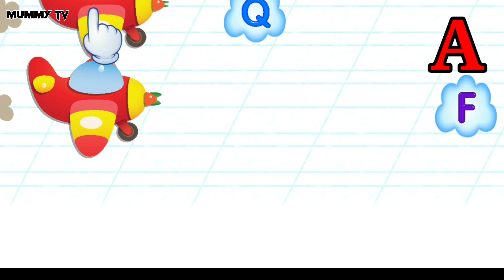A b c d cartoon 🍎🍏🍎 | Abcd Episodes A | ABCD song | Abcd cartoon full episode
a b c d cartoon song,
a b c d cartoon english song,
a b c d cartoon english,
a b c d cartoon marathi,
a b c d cartoon video song,
a b c d cartoon malayalam,
a b c d cartoon tamil,
a b c d cartoon green screen,
a b c d cartoon cartoon,
a b c d cartoon abcd cartoon,
a b c d aur cartoon,
a b c d e f g cartoon abcd,
a b c d wala cartoon abcd wala cartoon,
cartoon abcd a b c d e f g,
cartoon abcd a b c d,
abcd ka cartoon a b c d e f g,
a b c baby cartoon,
a b c d bacchon cartoon,
a b c d wala cartoon,
a b c d e f g cartoon bacchon ke,
a b c d e f g cartoon bangla,
a b c d e f g wala cartoon bataiye,
billi wala cartoon a b c d e f g,
chota bheem cartoon a b c d,
a b c d comedy cartoon,
cartoon cartoon a b c d e f g,
a b c d cartoon dikhao,
a b c d wala cartoon dikhaiye,
a b c d wala cartoon laga do,
a b c cartoon for baby,
a b c d cartoon video,
a b c d e f g cartoon,
a b c d e f g cartoon in hindi,
a b c d e f g cartoon lagao,
a b c d cartoon in hindi,
a b c d in cartoon,
if a b c cartoon,
a b c d e f g cartoon a jaaye,
a b c d ka cartoon,
a b c d bacchon ka cartoon,
a b c d ke cartoon,
a b c learning cartoon,
a b c d wala cartoon hindi mein,
a b c d e f g h cartoon mein,
a b c d e f g mobile cartoon,
motu patlu cartoon a b c d e f g,
a b c d e f g cartoon network,
new cartoon a b c d,
cartoon of a b c d,
a b c d poem cartoon,
padhne wala cartoon a b c d e f g,
a b c d reading cartoon,
a b c d se cartoon,
a b c d e f g cartoon video song,
a b c d train cartoon,
a b c d e f g train cartoon,

abcdefu animation,
a b c d cartoon video download,
a b c d animation video,
a b c d e f g cartoon video,
a b c d cartoon wala,
a b c d with cartoon,
gadi wala cartoon a b c d e f g,
0 abc song,
0 abc,
abc cartoon 2,
a b c d 12 cartoon,
a b c d 1 2 3 4 cartoon,
a b c d 1 2 cartoon,
5 abcd,

12 cartoon abcd cartoon,
123 cartoon abcd cartoon,
1234 abcd cartoon,
abcd cartoon episode,
abcd cartoon only,
abcd cartoon teaching,
abcd cartoon funny,
6 abcd,
abcd cartoon 12345,
abcd cartoon number,
a b c cartoon english,
a b c d animation,
7 abcd,
all abcd cartoon,
abcd cartoon episode cartoon,
8 a b c d,
12 abcd cartoon,
9 abcd,
abcd cartoon 12 cartoon cartoon

baby cartoon a b c d e f g,